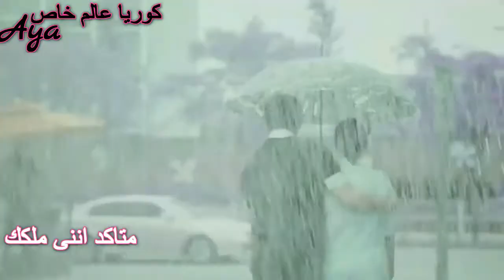(ji chang wook)Certain Things by James Arthur مترجم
مدبلج | ترجمة كلمات أغنية Certain Things غناء James Arthur
مدبلج | ترجمة كلمات أغاني James Arthur
مدبلج | ترجمة كلمات أغنية Impossible غناء James Arthur
James Arthur - Certain Things Lyrics | MetroLyrics
James Arthur Lyrics - Certain Things - AZLyrics
Ji Chang-wook - Wikipedia
Ji Chang-Wook - AsianWiki
지창욱 (@jichangwook) • Instagram photos and videos
Ji Chang Wook - MyDramaList
Ji Chang Wook - 지창욱 - Viki
Ji Chang Wook | Wiki Drama | Fandom powered by Wikia
Ji Chang Wook Reveals He's Not Working Out While ...
Actor Ji Chang Wook - Page 1 - KissAsian
Chang-wook Ji - IMDb
25+ best ideas about Ji chang wook on Pinterest | Korean ...
Who is Ji Chang wook's Girlfriend? - Miner8